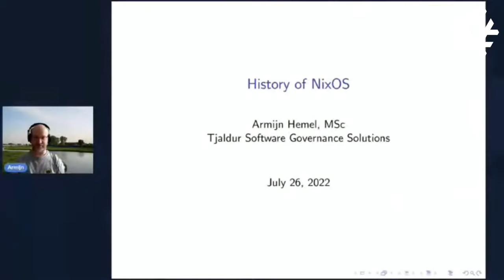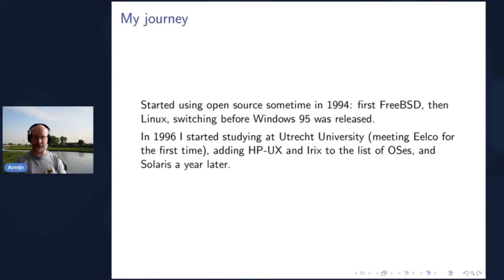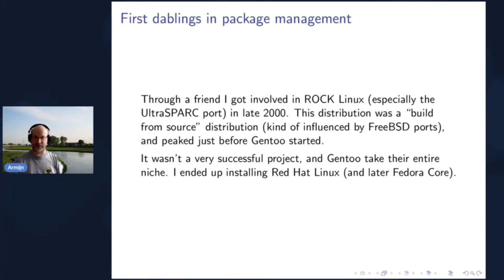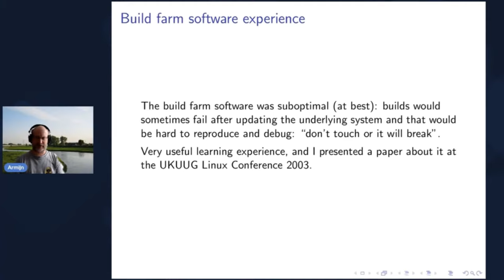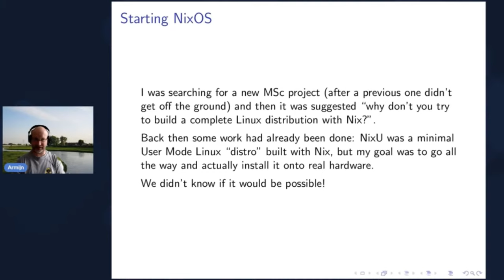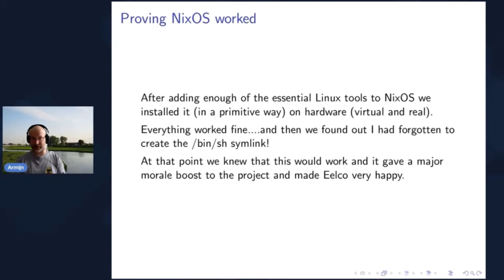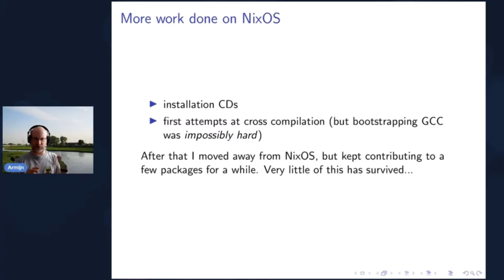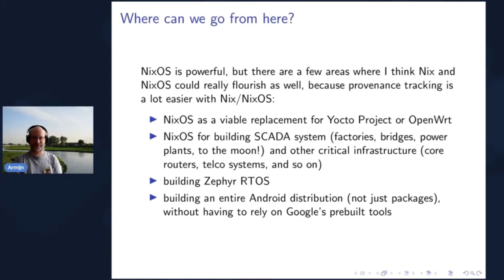Armijn Hemel - The History of NixOS (SoN2022 - Public Lecture Series)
In this lecture, we time travel with Armijn to the early days of NixOS, and see what it looked like back then. When we come back to present days, Armijn will tell us what he thinks the future of NixOS holds.

Special thanks to the NLnet foundation, the European Commission, the NixOS Foundation, and Tweag for making this event a reality!